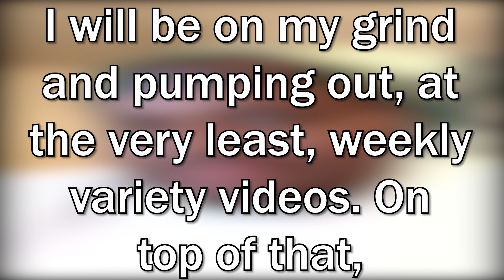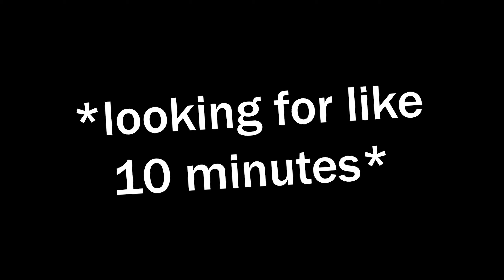how can it even get THIS dumb